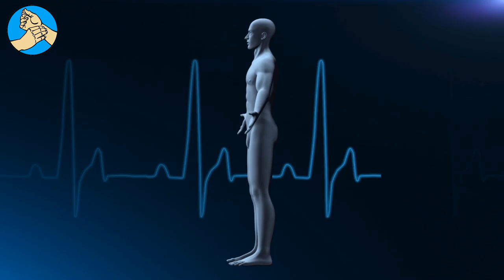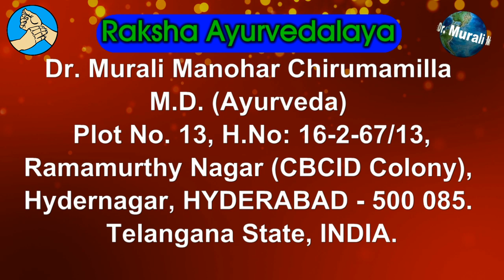చర్మాన్ని చమక్కుమంటూ మెరిపించే వేప. Skin glow tips with Neem Tree by Dr. Murali Manohar Chirumamilla